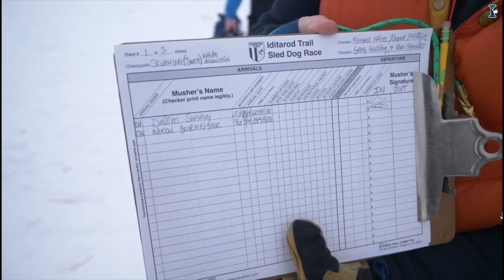Iditarod 2021 Dallas Seavey y Aaron Burmeister entrando en Skwentna